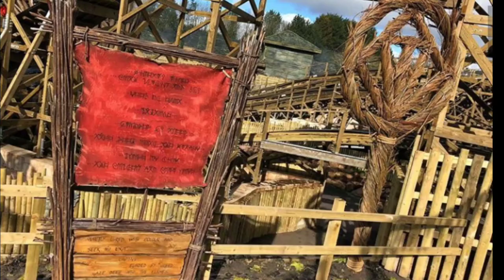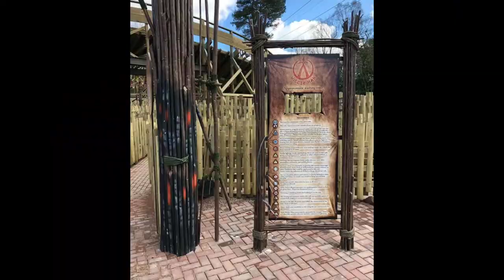Wicker man update with photos of inside the station!!8/03/18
Alton towers wicker man event 8/03/18